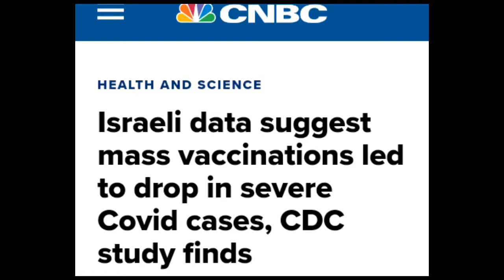My Experience After Vaccination 💪🤔 || 45+ 🤔 || Aman Yadav vlogs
Today we talk about me . Yesterday I was vaccinated by CoviShield Vaccine . So in this video I can share my experience . How my body reacts towards vaccine .